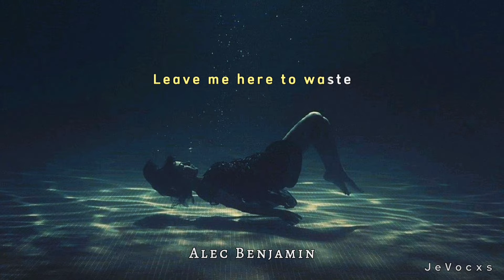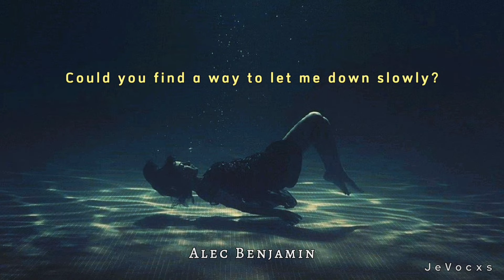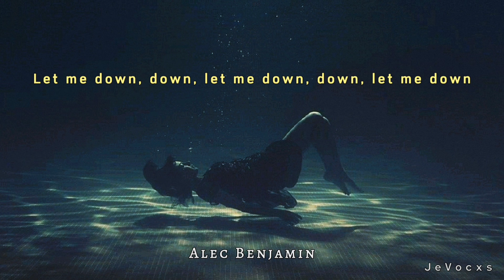Alec Benjamin-Let me down slowly (slowed+reverb) Lyrics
Put your 🎧 Headphone 🎧 for the best experience of the song🎶.

Song Copyright Credit is mentioned below. i have  done the editing..

Artist:- ‎@Alec Benjamin   Put your 🎧 Headphone 🎧 for the best experience of the song🎶.

Have a Musical Day !!